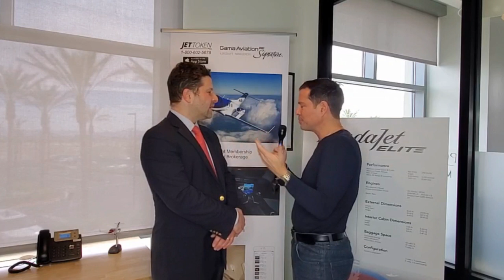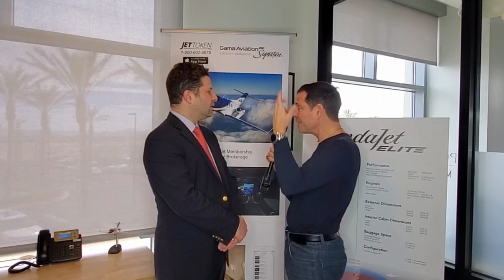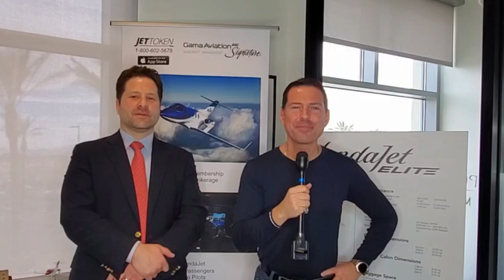Disrupting the Private Jet Industry with Blockchain Technology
In this video recorded at the Headquarters in Las Vegas, Nevada for Jet Token, Inc. I speak with Mike Winston, Chairman of Jet Token.

Jet Token is a company that uses blockchain technology to deliver a more efficient way for people to book private jets.

The last time that George Levy interviewed Mike, the interview took place at a CoinAgenda conference where Mike had presented his vision for a blockchain platform for jet flight. His vision for disrupting the industry won an award and led to the development of Jet Token.

In this interview, Mike presents the current state, progress and vision for Jet Token, as well as his future plans for the organization.